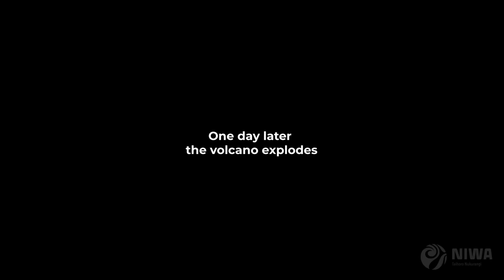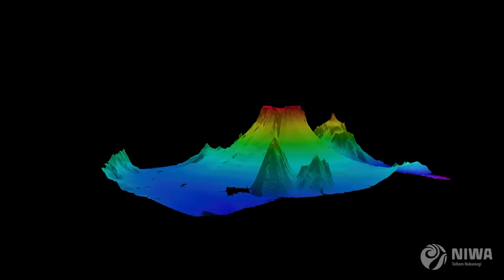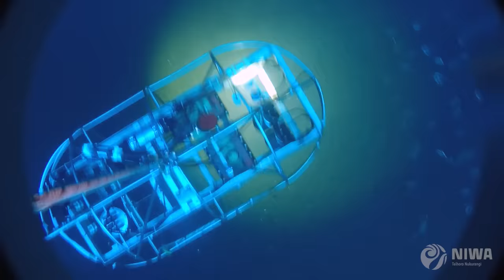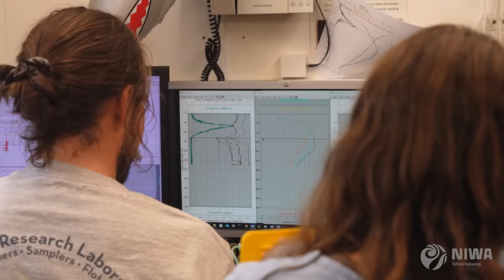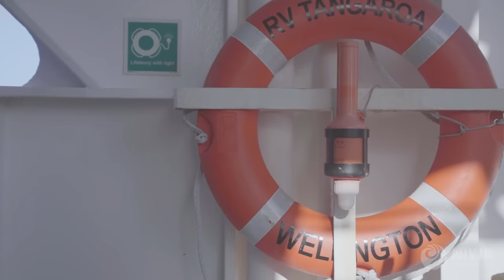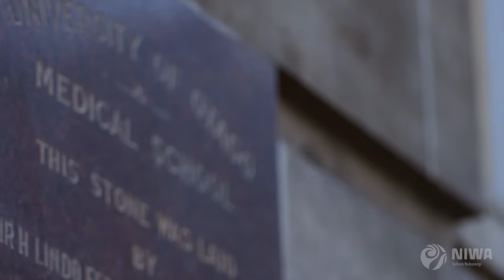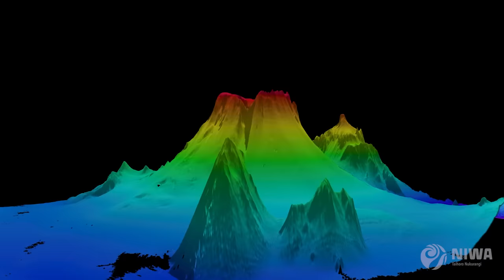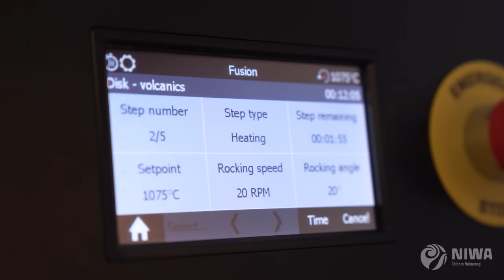Tonga eruption and tsunami shock the world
Tsunamis and shockwaves hit continents on the other side of the Pacific. The Hunga-Tonga Hunga-Ha'apai (HT-HH) volcano was like a massive shotgun blast from the deep, generating the biggest atmospheric explosion recorded on Earth in more than 100 years.

Funded by The Nippon Foundation, NIWA and SEA-KIT surveyed over 22,000km2 surrounding the volcano, including mapping 14,000km2 of previously unmapped seafloor as part of The Nippon Foundation GEBCO Seabed 2030 project

New Zealand's National Institute for Water and Atmospheric Research (NIWA) has discovered that almost 10km3 of seafloor was displaced – the equivalent to 2.6 million Olympic-sized swimming pools and a third more than initial estimates – with two thirds coming from the summit and the rest from the surrounding flanks.

Climate science, ocean science, freshwater science – we do it all. Follow our channel for more!

Filmed, edited and produced by Rebekah Parsons-King.

Additional footage: Brendan Hall (University of Auckland), Siosaia Langilangi, Lt Holo Lakai, Officer Esafe Vuki, Terushi Sho, TVNZ via Getty Images, NEWSHUB Archives, Newsflare Ltd, Taaniela Kula, Pununu Tukuafu, Sally Watson.

Animations: NOAA/NASA, Simon Proud, Eric Jordan, Phillip Brandl, Lana Young, Stuart Mackay, Cyprien Bosserelle.

Music: Artlist: Life Force by Tristan Barton, Deep Blue Sea by Yehezkel Raz, The Racer by Tristan Barton, Autumn Mist by Nobou, Hourglass by Yehezkel Raz, Naski by Infinity.

SFX: Envato Elements